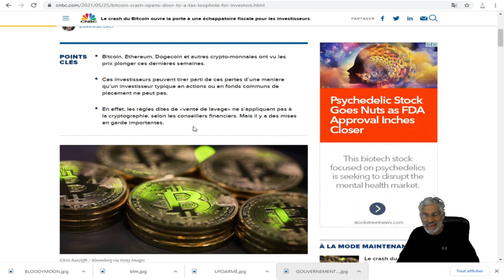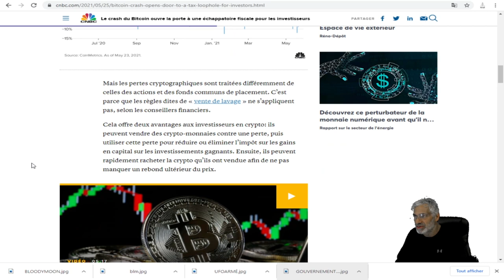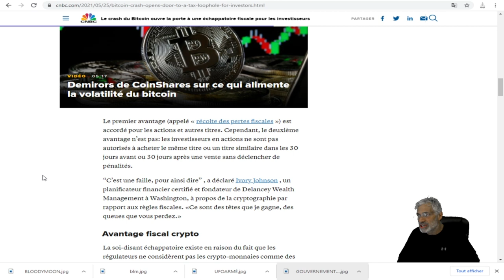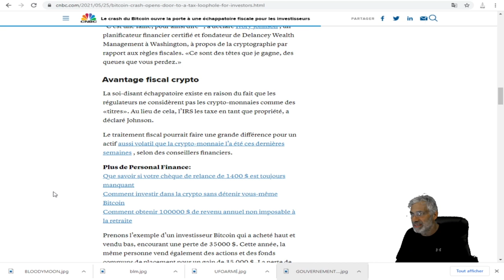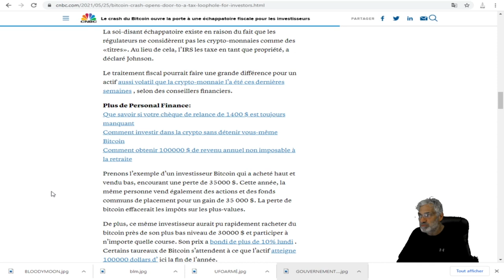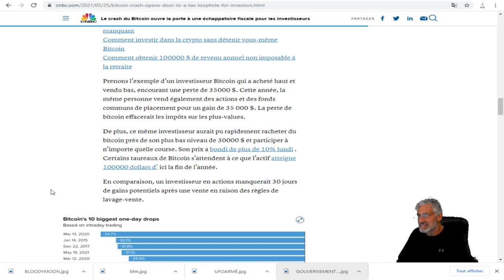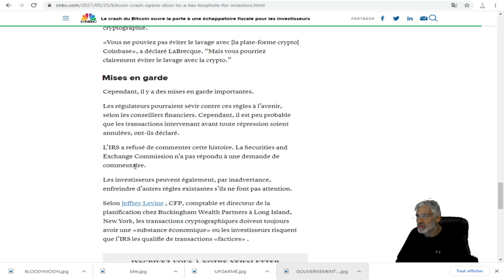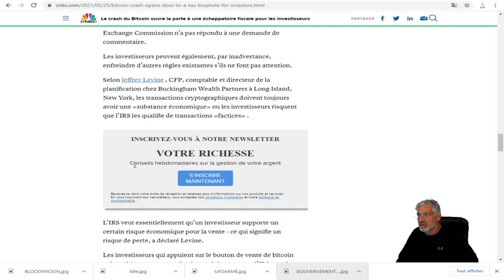C'EST LE BORDEL DANS LES CRYPTOS,Le crash du Bitcoin ouvre la porte à une échappatoire fiscale.